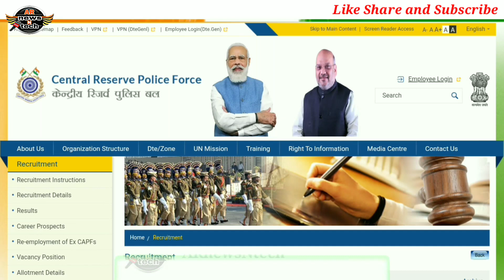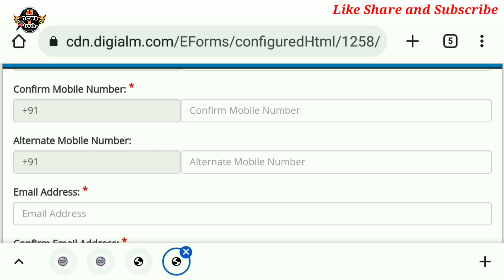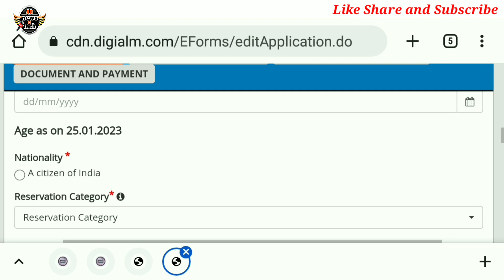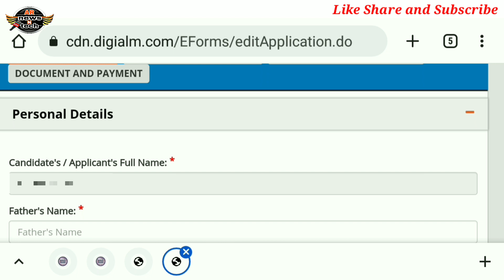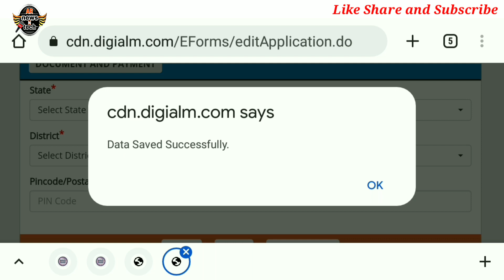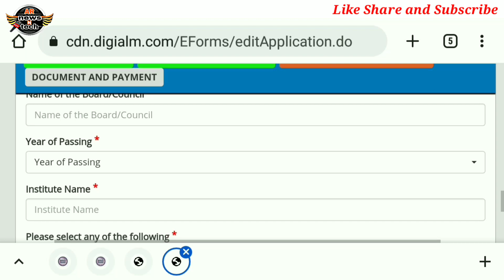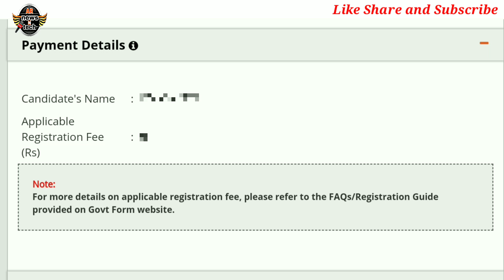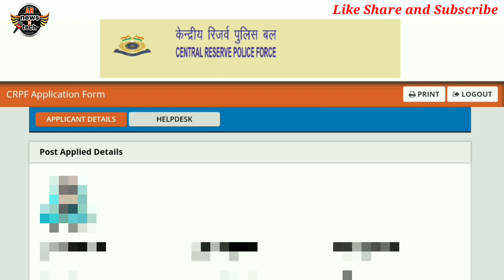CRPF Head Constable & ASI Form 2023 | Apply Online | Form kaise bhare | ID Password Problem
CRPF Head Constable and ASI vacancy 2023.
how to apply form in crpf
crpf log in id and password problem

Keep Supporting :)